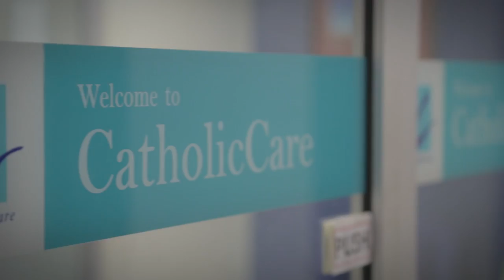Love for Real Marriage - Most Rev Anthony Fisher OP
Love for Real Marriage
Most Rev Anthony Fisher OP
Archbishop of Sydney
September 2017